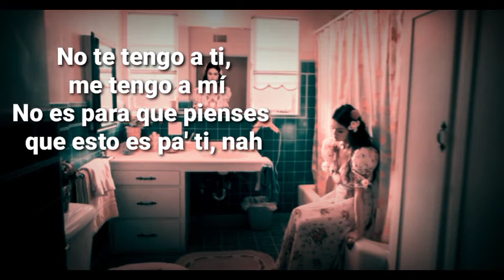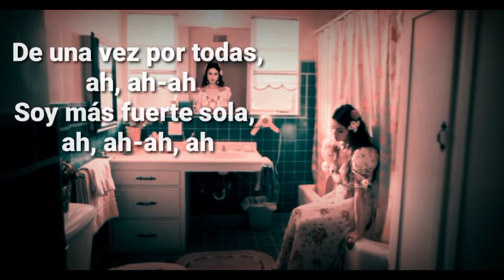Selena Gomez-De una vez(Lyrics)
official music

SO3 BEGIN

De Una Vez"

Ya no duele como antes, no
La herida de tu amor sanó

De una vez por toda', ah-ah-ah
Soy más fuerte sola, ah-ah-ah (Soy más fuerte sola)
Y es que no me arrepiento del pasado
Sé que el tiempo a tu lado cortó mis alas
Pero ahora este pecho es antibalas

No te tengo a ti, me tengo a mí
No es para que piense' que esto es pa' ti, nah
Yo me fui para que no se te olvide
De a una muerte como tú se revive
Cuando se seque el último mar
Es cuando pensaré en regresar
Está sobreentendido lo que siento
Ya no estás, qué bueno es el tiempo
Estoy curá' de ti, te dije ya
Ya no te siento aquí, no te siento ya
Nunca supiste, no me supiste valorar, y— (Oh)

De una vez por toda' (De una vez por toda'), ah-ah-ah
Soy más fuerte sola, ah-ah-ah-ah
Sé que el tiempo a tu lado cortó mis alas (Ah-ah)

Oh
Ah-ah-ah, ah-ah
Ahora este pecho es antibalas
Uh-uh-uh-uh
Sola, ah-ah, ah

[English translation:]

It doesn't hurt like before, no
The wound of your love healed

Once and for all, ah-ah-ah
I'm stronger alone, ah-ah-ah (I'm stronger alone)
And I do not regret the past
I know that the time by your side cut my wings
But now this chest is bulletproof

I don't have you, I have myself
It's not for you to think that this is for you, nah
I left so that you don't forget
From death like you, one can be revived
When the last sea dries up
Is when I will think of returning
You have understood what I feel
You are no longer here, how good a time I'm having
I'm cured of you, I already told you
I no longer feel you here, I don't feel you anymore
You never knew, you never knew how to value me, and— (Oh)

Once and for all (Once and for all), ah-ah-ah
I'm stronger alone, ah-ah-ah
And it's just that I do not regret the past
I know that the time by your side cut my wings (Ah-ah)

Oh
Ah-ah-ah, ah-ah
This chest is bulletproof
Uh-uh-uh-uh
Alone, ah-ah, ah
Now this chest is bulletproof